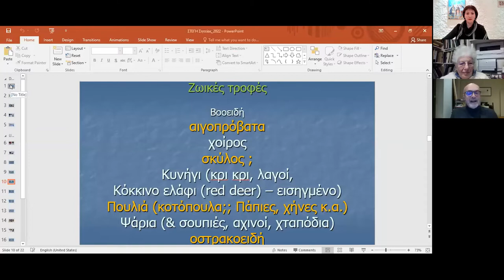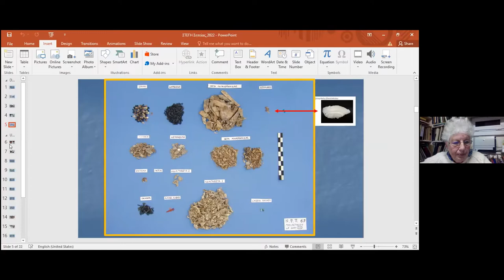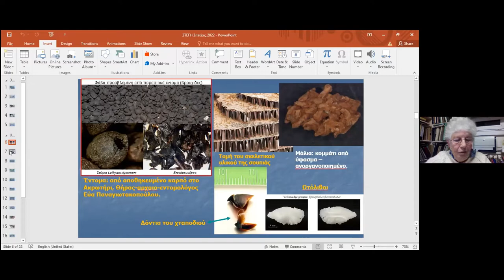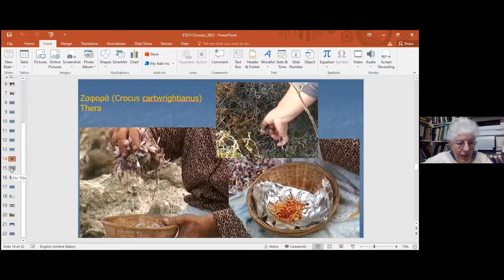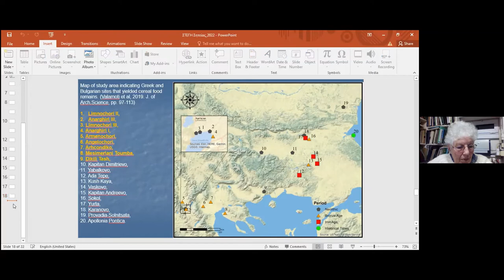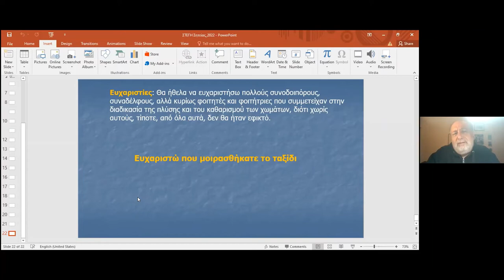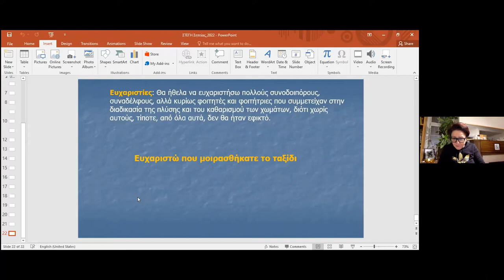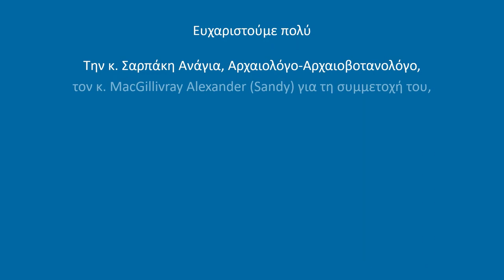Περιβάλλον και διατροφή στην Προϊστορική Εποχή στον Ελλαδικό χώρο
ΔΙΑΛΕΞΗ, ΕΠΙΣΤΗΜΟΝΙΚΑ, ΠΑΤΡΙΔΟΓΝΩΣΙΑ
Κύκλος αρχαιολογικών, διαδικτυακών διαλέξεων "Ένα παράθυρο από τη Σητεία στην καθημερινή ζωή της προϊστορικής Κρήτης"

Εισηγήτρια: Δρ. Ανάγια Σαρπάκη, Αρχαιολόγος – Αρχαιοβοτανολόγος

Προλογίζει o Δρ. Alexander (Sandy) MacGillivray

H σύντομη παρουσίαση θα θίξει θέματα πρωτοκόλλων που ακολουθούμε για να αντλήσουμε πληροφορίες που άπτονται του περιβάλλοντος και της 'τροφής' κατά την διάρκεια της Προϊστορικής Εποχής στον Ελλαδικό χώρο και ειδικότερα στην Κρήτη.
Γίνεται μνεία στο τι είναι τροφή και τι διατροφή, διότι είναι μία ορολογία που συγχέουν πολλά άτομα και όχι μόνο οι αρχαιολόγοι. Δυστυχώς, δεν εφαρμόζουν όλοι οι αρχαιολόγοι τα πρωτόκολλα για την περισυλλογή των δεδομένων, διότι επαφίεται στην κρίση του κάθε ανασκαφέα για το εάν θα πάρει δείγματα για μελέτη, για τα συγκεκριμένα δεδομένα.
Θα διαπραγματευθούμε το ποιες τροφές υπάρχουν και πού στον Ελλαδικό χώρο και γιατί υστερούμαστε των πληροφοριών ακόμα και σήμερα. Η μελέτη της 'τροφής' ανοίγει παράθυρα σε ποικίλες ερμηνείες που άπτονται πολύπλευρων πτυχών της ανθρώπινης ύπαρξης.

ΣΥΝΤΟΜΟ ΒΙΟΓΡΑΦΙΚΟ
Έχω διδάξει, για κάποια χρόνια στο Πανεπιστήμιο Κρήτης, στο Τμήμα Ιστορίας και Αρχαιολογίας την δεκαετία του 1990. Κατόπιν προσπαθήσαμε για κάποια χρόνια, να στήσουμε ένα εργαστήριο Περιβαλλοντικής Αρχαιολογίας με τον Καθηγητή Θανάση Καλπαξή στο Ινστιτούτο Μεσογειακών Σπουδών αλλά δυστυχώς δεν ευοδώθηκε η προσπάθεια. Βλέποντας ότι ήταν ακόμα νωρίς να πεισθούν οι αρχαιολόγοι και ιστορικοί της Ελλάδος ότι η Περιβαλλοντική Αρχαιολογία είχε λόγο ύπαρξης, και για να μην ξενιτευθώ από την Κρήτη, όπου είχα πλέον την οικογένειά μου, αποφάσισα να ιδιωτεύσω και να εργάζομαι ως ελεύθερη επαγγελματίας με, κυρίως, τις Ξένες Σχολές αλλά όχι μόνο.
Έχω σπουδάσει στο Πανεπιστήμιο του Εδιμβούργου (Τμήμα Αρχαιολογίας) και στο Πανεπιστήμιο του Sheffield για μεταπτυχιακά όπου ειδικευθηκα στην Περιβαλλοντική Αρχαιολογία με έμφαση στην αρχαιοβοτανική.